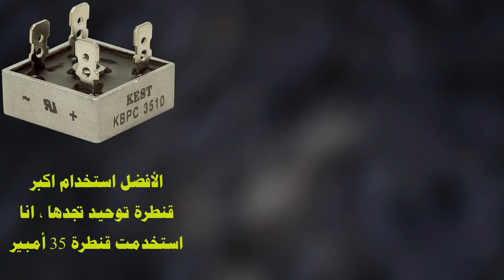جزء اول - شحن بطارية السيارة باستخدام محول مايكروويف |Charge car battery with microwave transformer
جزء2 - شحن بطارية السيارة باستخدام محول مايكروويف قديم  |Charge car battery with microwave transformer

السلام عليكم
اليوم اعرض علي حضراتكم تجربتي الشخصية في شحن بطاريات الليد اسيد (بطارية السيارة) باستخدام محول ميكروويف قديم
من خلال قص جزء الملف الثانوي في محول الميكروويف ولف سلك اخر مكانه
قمت بلف 15 لفة من سلك 2.5 ملم من نوعية نحاس جيدة ذي مقاومة قليلة من اجل الحصول علي 14.5 فولت كي يكون مناسب لشحن بطارية السيارة
بعد ذلك قمت بتوصيل قنطرة توحيد (بريدج ريكتفير) مع اطراف الخرج من المحول
من اطراف البريدج علي البطارية مباشرة
ملاحظة لا تستخدم مكثف بعد البريدج
انا شرحت الموضوع ده بالتفصيل في اول فيديو من فيديوهات شحن بطاريات الليد اسيد
الوضع قبل المكثف غير الوضع بعد المكثف
لو استخدمت المكثف هنا في الشحن هايرتفع الجهد الي فوق العشرين فولت وده غلط وغير مناسب للشحن
لاحظ اني لم استخدم المكثف لذلك الفولت كما هو 14.5 فولت واخذت الجهد من بعد القنطرة مباشرة

المكونات والأدوات المستخدمة في الفيديو وروابط شراءها
رابط صورة واضحة لمخطط التوصيلات

1- محول الميكروويف يمكنك الحصول عليه من الخردة
2- قنطرة التوحيد bridge rectifier 50A
3- بطارية ليد اسيد Lead acid battery

رابط شراء جهاز الكلامب ميترمن موقع بانجود هو “Banggood”
كوبون:   BGW1256

روابط مواضيع متعلقة وتدعم نفس الموضوع

ابسط وأفضل طريقة لشحن بطاريات  الليد اسيد| The best simplest way to charge lead acid battery

JLCPCB Prototype for $2(Any Color) cb.com

تحياتي والسلام عليكم ورحمة الله وبركاته